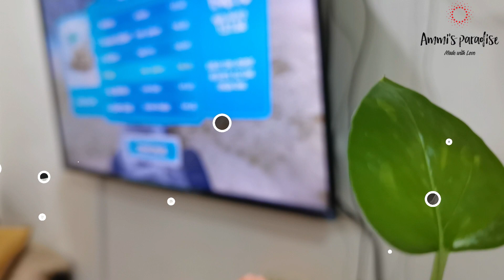A Slow and Lazy Day | Indian Mom in the Middle East | Hamour Fish Fry| Tomato Pepper Rasam| Dal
A Slow and Lazy Day | Indian Mom in the Middle East | Hamour Fish Fry| Tomato Pepper Rasam| DalThanks for Watching...